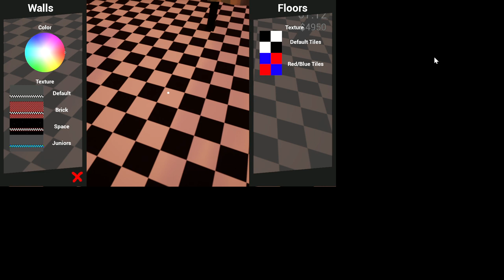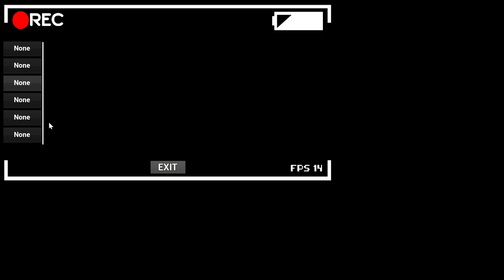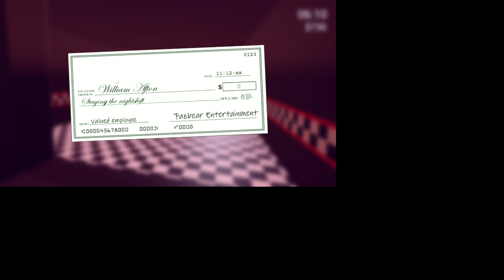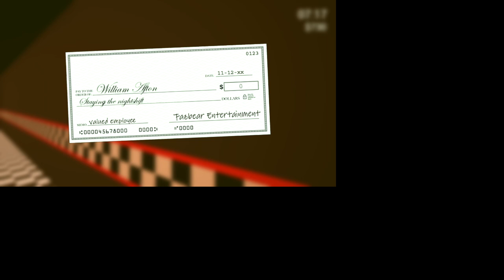KillerinPurple2 part 1